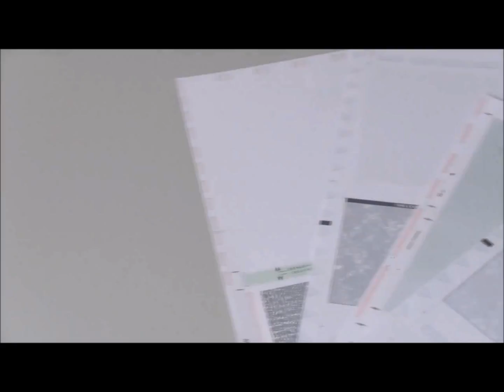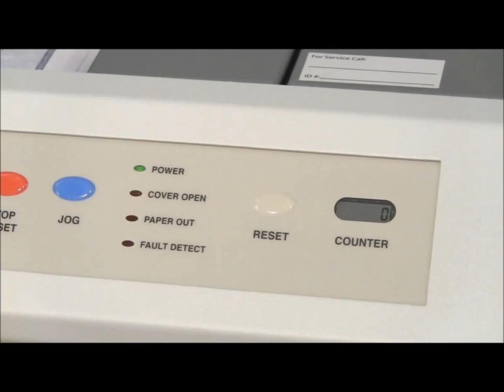FD 2002 Pressure Sealer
The FD 2002 Pressure Sealer from Formax.